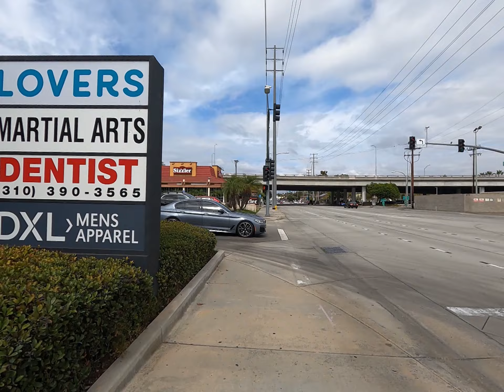2021 LA Loop Segment E - Playa Del Rey to Santa Monica - 20.4 mi - 32 stairs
Segment Highlights:
0:24 Earldom Ave Stairway - 41 steps in Playa Del Rey
2:04 Ocean Bluff Mini-Park
2:18 Park Hill Dr Stairway - 23 steps + Coastal View Mini-Park
4:08 Vons Market - Snack/Restroom/Water Stop
5:42 76th/Abernathy Stairway - 40 steps
6:08 5 miles
[Fix timestamps from here to the end]
7:00 Park Terrace/Sepulveda Stairway - 13 steps
9:28 McDonald St Stairway - 12 steps
11:41 Hi!
12:02 Lunch stop at Venice / Overland
12:29 10 miles
12:53 Crapi and Chee Zee Apartments (Famous humorously named Dingbats)
13:17 Apartment Side-Stair - 54 steps
13:45 Valparaiso St Stairway - 22 steps
14:28 Rose/Kingsland Stairway - 73 steps
16:04 Mar Vista Rec Center - Restroom/Water Stop
16:51 Mar Vista Stairs - 97 steps - Largest on Segment E!
18:46 Appleton Way Stairway - 30 steps
19:01 Beethoven Market - Snack/Drink Stop (helpful on hot days)
19:20 15 miles
19:56 Venice Mosaic House
20:25 - 20:54 Nowita Place Walk-Street - A rare ped-only street lined with houses
21:12 Abbot Kinney Blvd (a touristy/trendy/hipstery street)
21:32 Hi!
22:03 Wavecrest Ave Stairway - 10 steps
22:40 Paloma Ave Stairway - 8 steps
22:48 Gian Binoculars Sculpture - Thumbnail Photo!
23:47 Restrooms/Water - Venice Beach
24:05 - 24:31 Three Beach Stairways
24:52 Seaview Terrace Stairway - 38 steps
25:20 - 25:38 Santa Monica Pier Area with 4 stairways
25:50 Tongva Park with 3 stairways
26:00 Restrooms/Water
26:05 20 miles
26:12 - 26:25 Santa Monica City Hall Complex with 1 Stairway
26:40 Metro E-Line Downtown Santa Monica Station - End at 20.4 miles
Welcome to the 2021 Los Angeles Loop. This Segment E stair-walk is the fifth 20+ mile segment of the full 305 mile, 15 segment, Los Angeles Loop stair-walk that traverses over 808 stairways, with 31,663 stairway up steps, and climbs just over 33,000 feet in total elevation gain. The Loop circumnavigates Los Angeles County, starting and finishing on Naples Island in southeastern Long Beach.
This fifth segment, which does an inland urban excursion, travels from the corner of Culver Blvd and Vista Del Mar, in Playa Del Rey, to the corner of 4th and Colorado Blvd in Santa Monica, visiting 30 stairways on the route, the largest being the 97 step Mar Vista Stairs. This video was shot in late October of 2021 with a GoPro Hero 9 Black video camera, at 10X hyperlapse, meaning that the action is sped-up by a factor of 10, so this just under half hour video captures a little less than 5 hours of walking. In the video, I used titles to identify each stairway, streets/parks, and many other interesting features, including the Binocular Sculpture, and shots of some interesting dingbat apartments, and the colorful Venice Mosaic House. I’ve also set the action to the duty free electronic music by various artists. I created this video so you can see what the route looks like, and with the map below, you are welcome to try it yourself, or with friends.
Detailed Google map of this Segment E route, suitable for solo and group walk use: